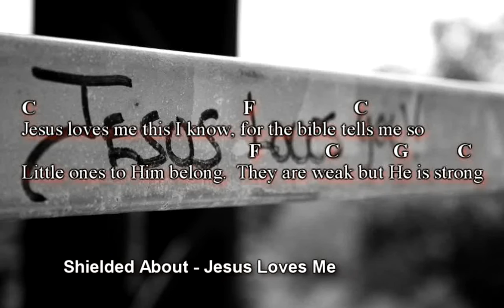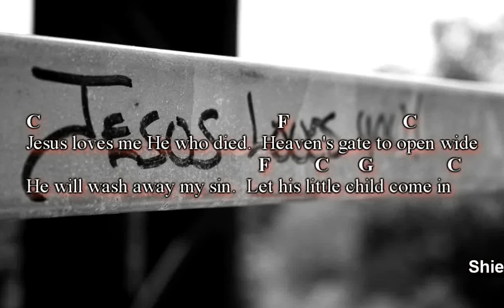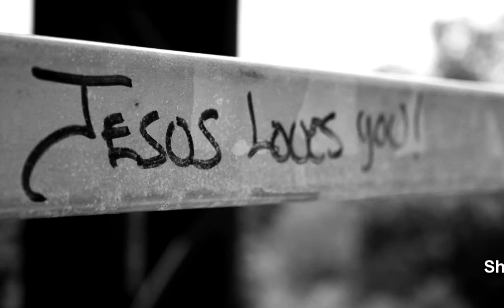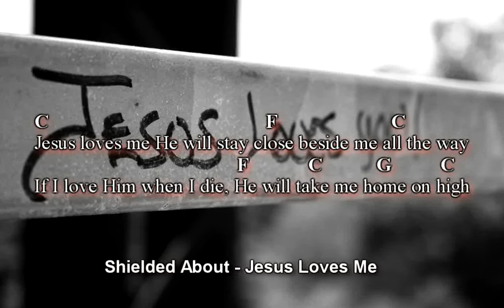Jesus Loves Me - ROCK VERSION with lyrics and chords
Jesus Loves Me - Rock Version